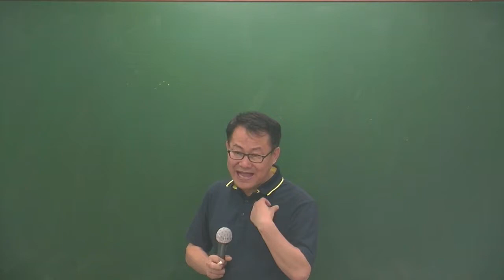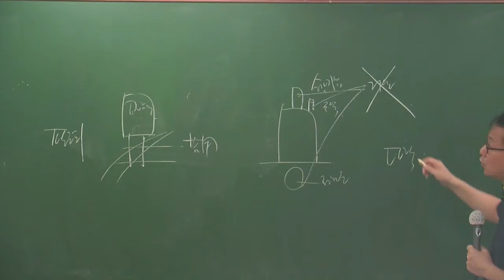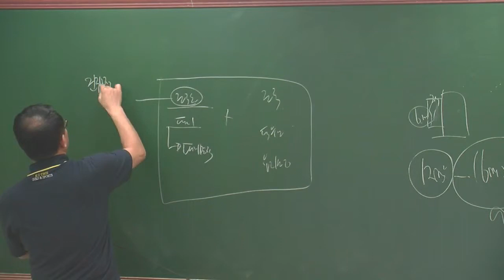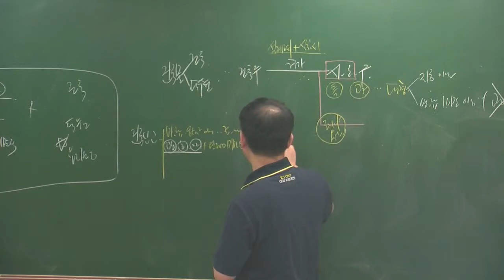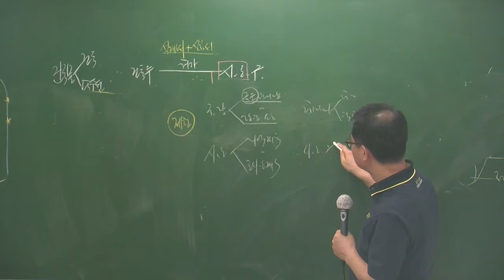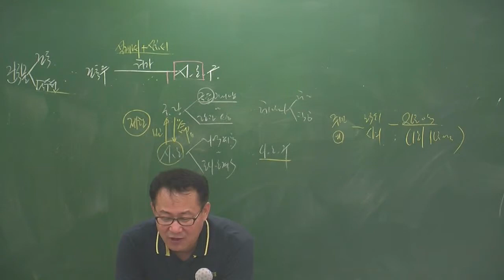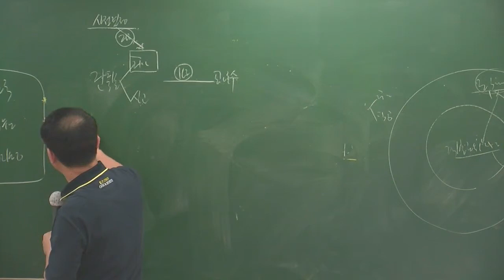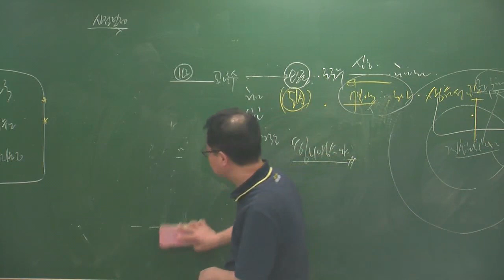공법특강6-6